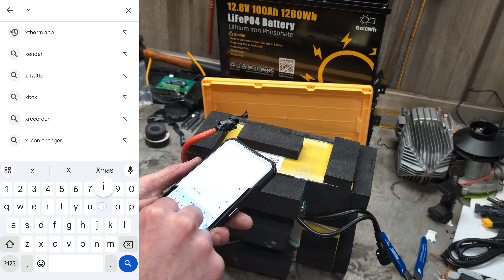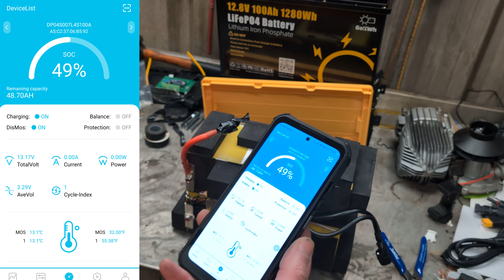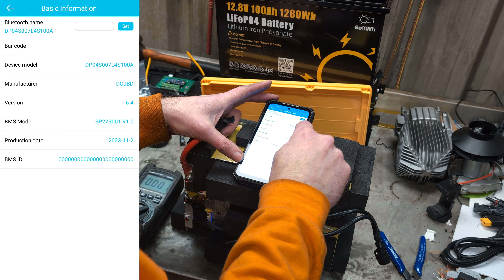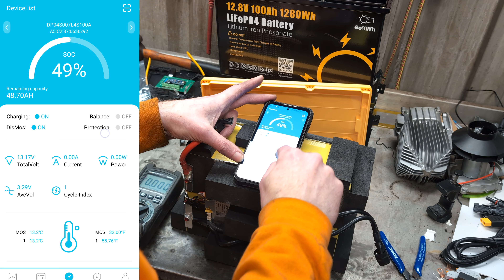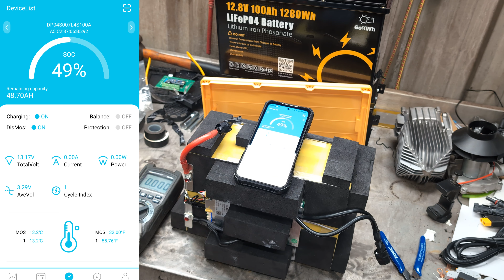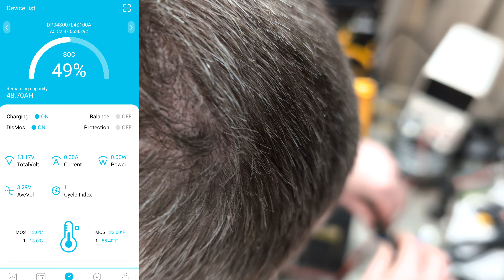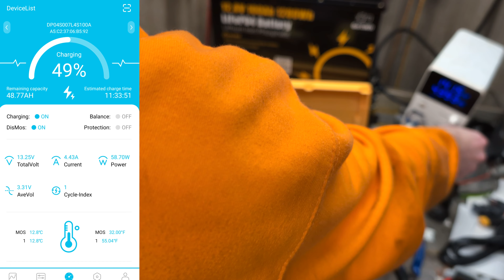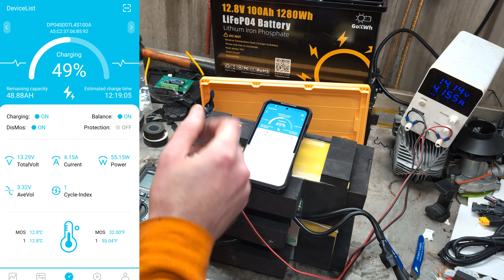DIY power station part 3 - 12V LiFePo4 GoKWh battery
A very kind viewer offered a 12V LiFePo4 battery to use instead of the 48V.  I'm still going to solder on the BMS for the 48V, but I think it'll be easier to use a 12V inverter etc on the 12V battery.